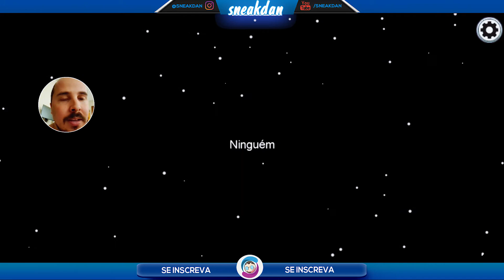EU SABIA DESDE O COMEÇO!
Inception, impostores jogando junto de forma presencial e local.

Produção: Carlos Eduardo